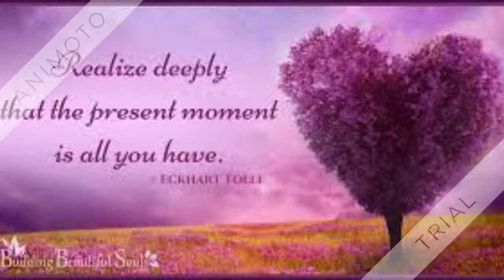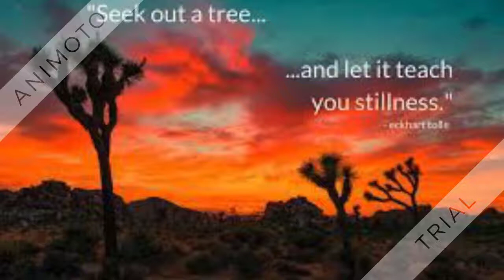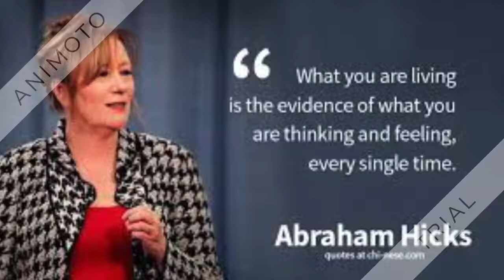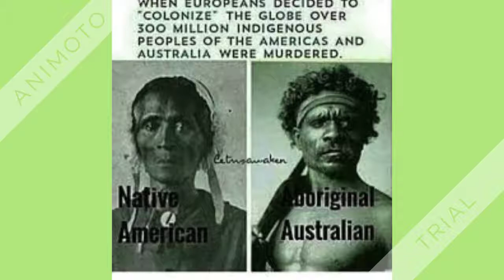Bobby Hemmit How I started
The path to Bobby Hemmit.